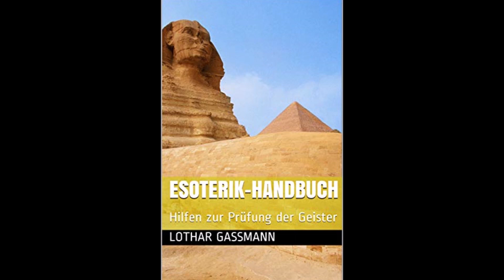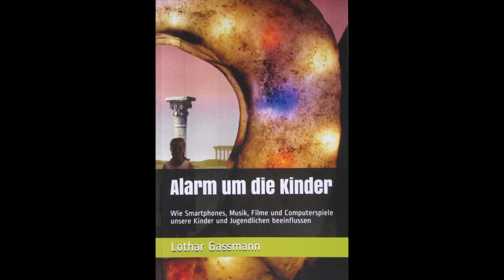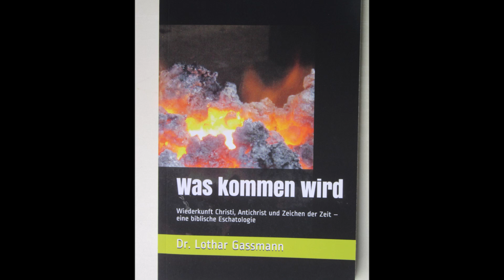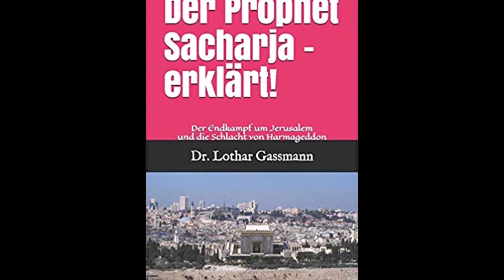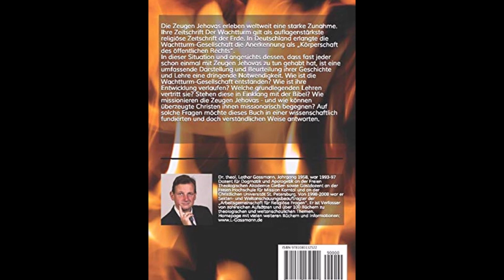GEGEN DEN MAINSTREAM! Unbequeme Bücher quer zum Zeitgeist im Selbstverlag von Dr. Lothar Gassmann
Zumeist totgeschwiegen, hier erhältlich! Direktlink zum Selbstverlag mit allen Büchern
Die Bücher haben beim Druck eine sehr gute Bild- und Coverqualität (beim Video war die Bildauflösung zum Teil schwach).